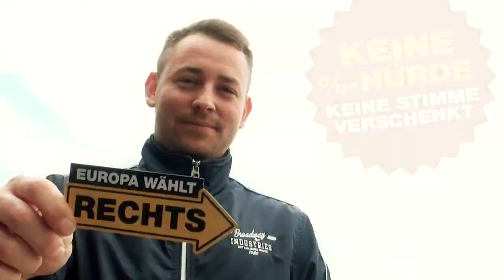NPD-Wahlwerbefilm zur Europawahl 2014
NPD-Wahlwerbestop zur Europawahl 2014